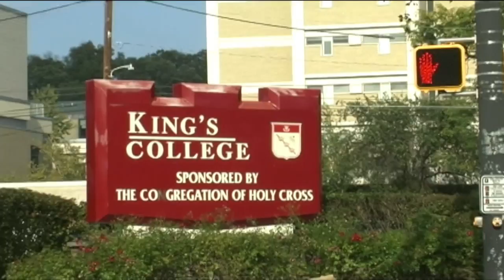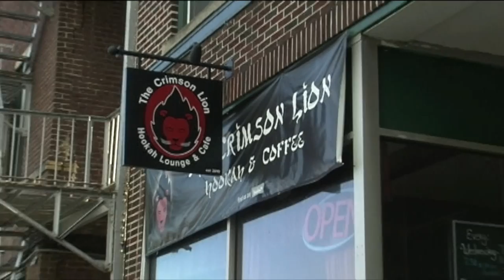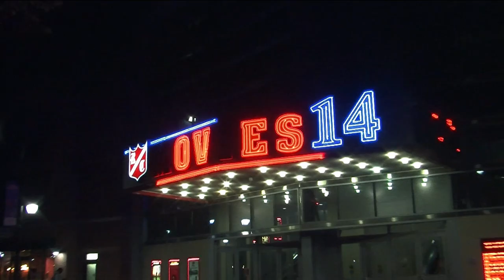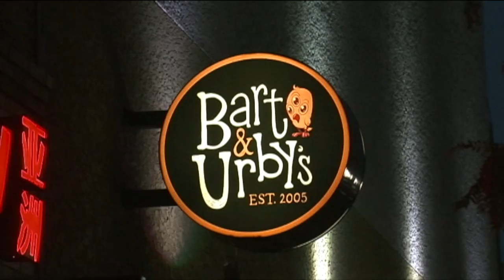Downtown Video Tour 10-30-18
Madi Hummer and Sarah Matarella take a tour of downtown Wilkes-Barre.